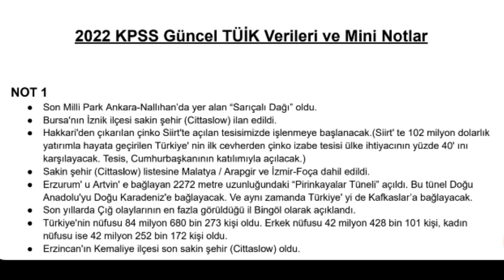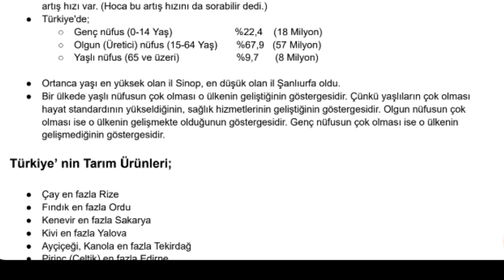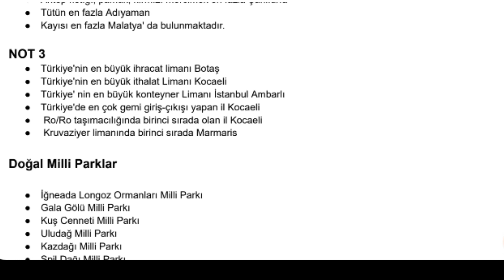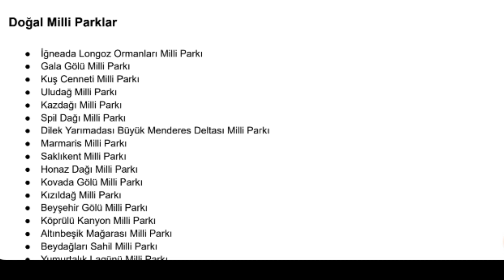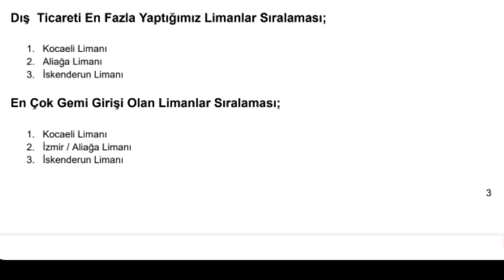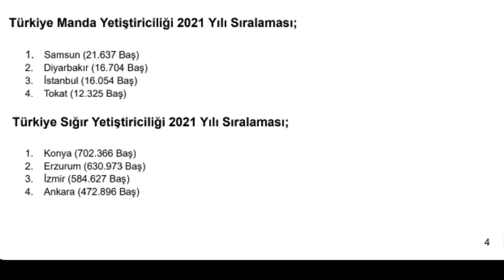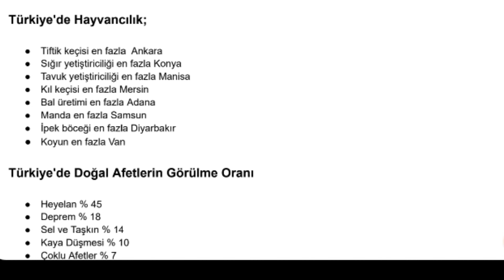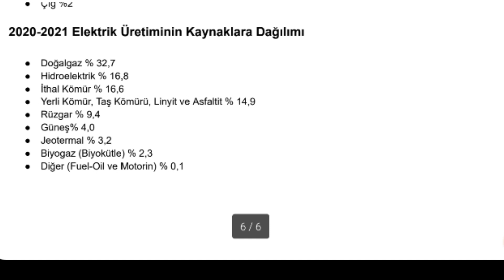2022 Kpss TÜİK Verileri PDF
KPSS Lisans, Ön lisans, Ortaöğretim için sınava hazırlanan ve güncel bilgileri yakalamak isteyen tüm adaylara destek olmak adına bu tarz içerikler üretiyoruz. Herkese başarılar dileriz.